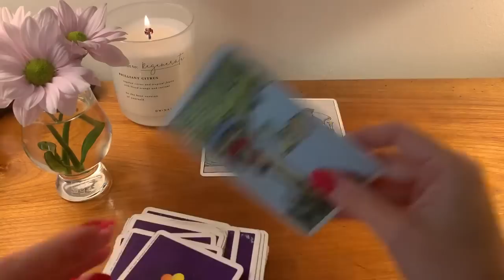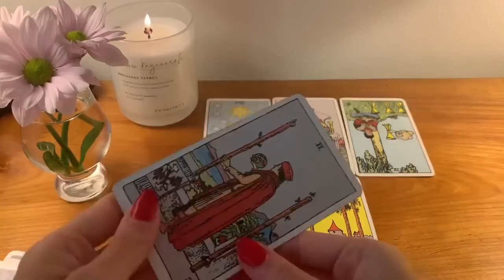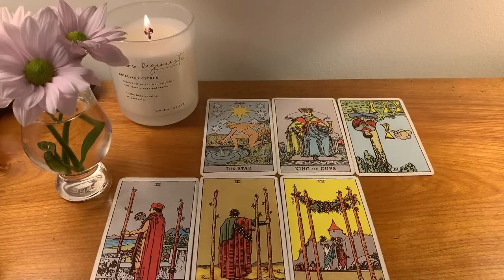TAURUS, WOW, JAW DROPPING READING, SPIRIT IS BLESSING YOU! 😍30-5 JUNE 2022 WEEKLY TAROT